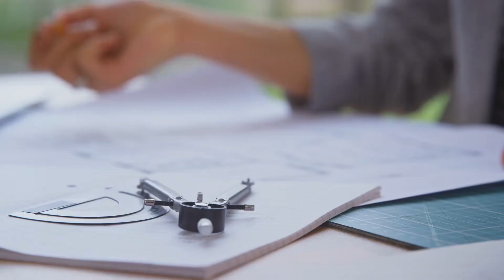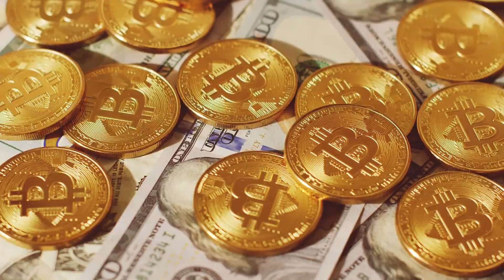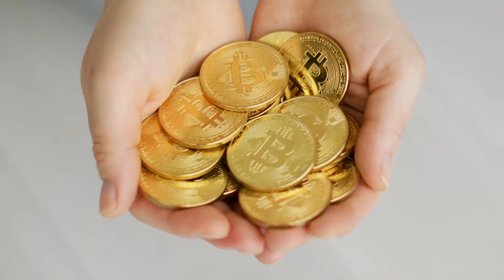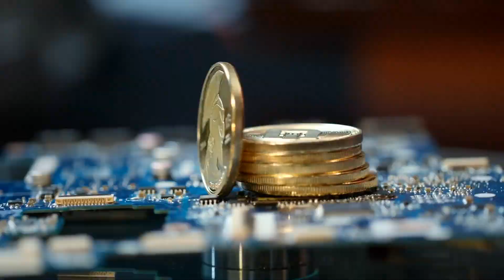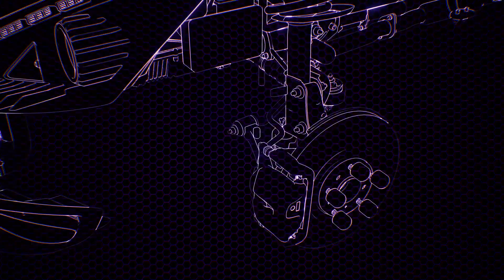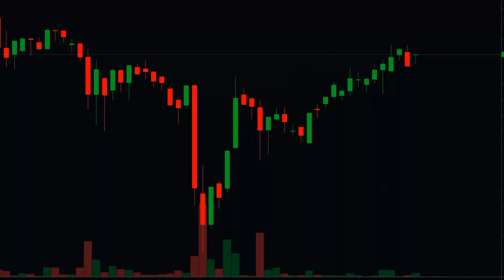Tập 2 | Ai Trông Thấy Trẫm Miêu Audio | Chương 11 - 20 | Ngôn Tình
Truyện: AI TRÔNG THẤY TRẪM MIÊU Tập 2
Tác giả: Sơ Vân Chi Sơ
Thể loại: Ngôn Tình, Trùng Sinh
Identifier: 63f5bde9efbdcab7d15ee517

Chi tiết các chương:
00:00:00 Chương 11 : Ủy khuất
00:11:43 Chương 12 : Trả thù
00:25:38 Chương 13 : Đỏ mặt
00:37:37 Chương 14 : Chọc thủng
00:48:23 Chương 15 : Oan uổng
01:01:45 Chương 16 : Cự tuyệt
01:12:07 Chương 17 : Đánh cờ
01:24:25 Chương 18 : Ăn người
01:38:37 Chương 19 : Cây nấm
01:48:42 Chương 20 : Hoa yêu